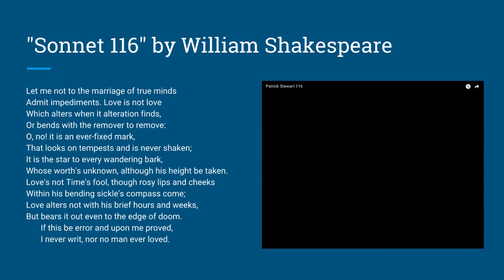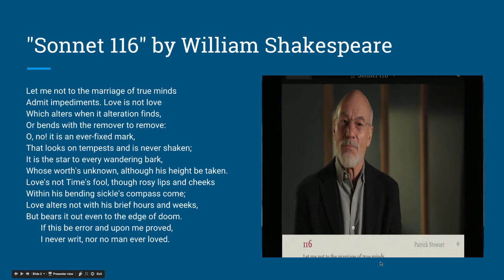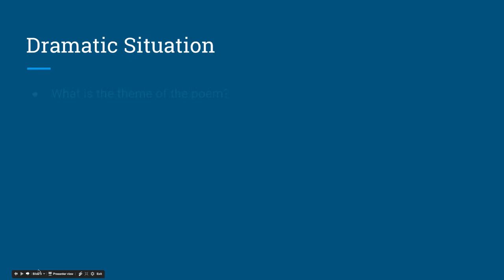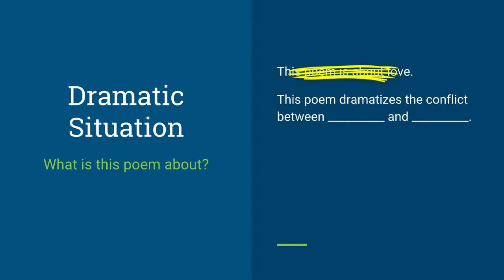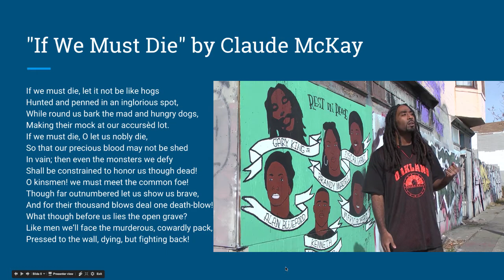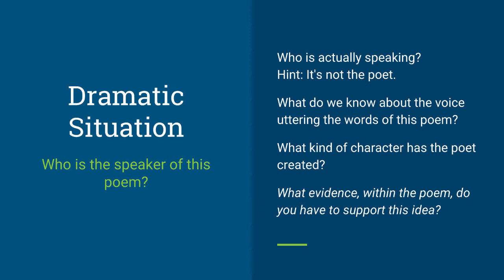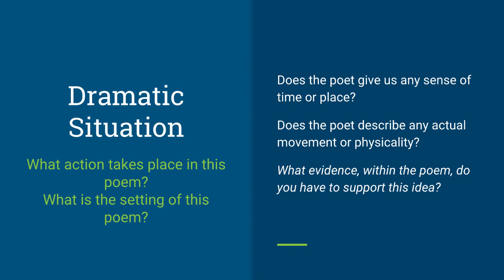Analyzing Poetry, Part I: Dramatic Situation